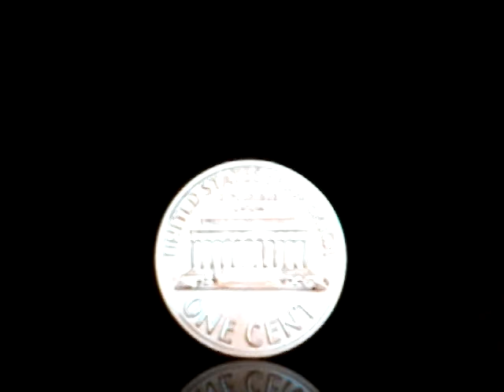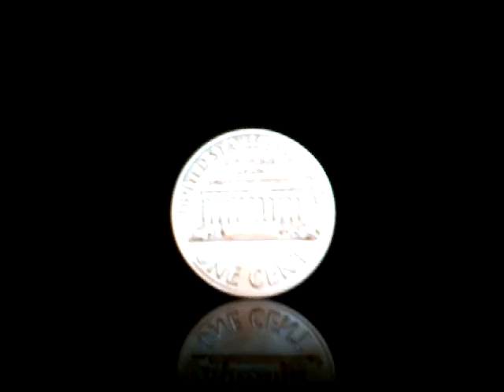Indiana vs Iowa Prediction 9-4-2021 College Football Betting Tips and Odds